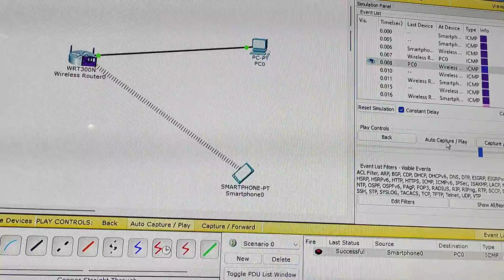Transfer file dari hp ke PC di packet tracer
Untuk ujian Praktek mata pelajaran Tehnologi Layanan Jaringan kelas XI semester ganjil, yang implementasi nya akan dipaparkan pada video selanjutnya yaitu menggunakan aplikasi WiFi ftp server pada hp lalu di komputer menggunakan file zilla.